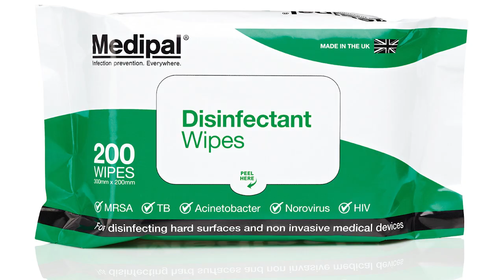Important guidelines for the new academic year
In preparation for the new academic school year 2023/2024 the Ministry of Health, Wellness and Elderly Affairs takes this opportunity to remind parents to be proactive and stay updated with the latest information and guidelines provided by the government, educational institutions and health authorities.